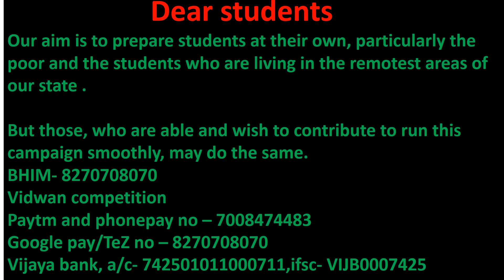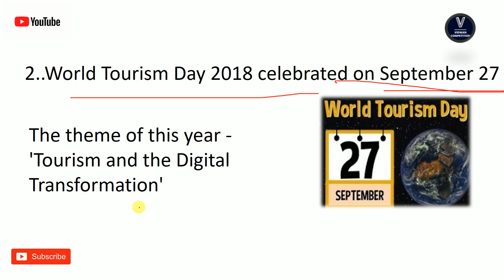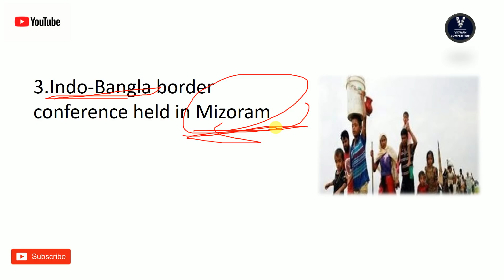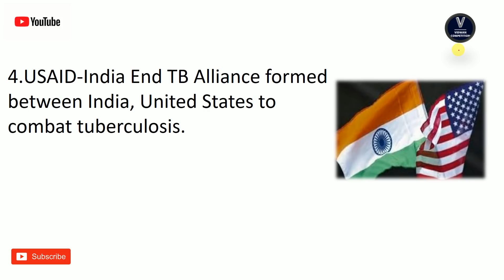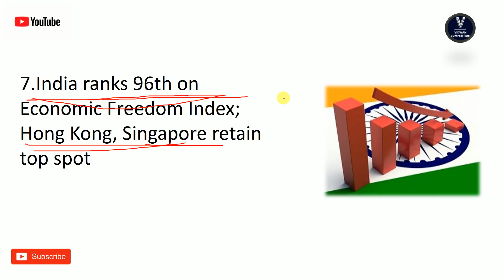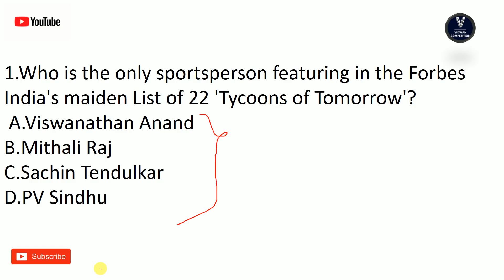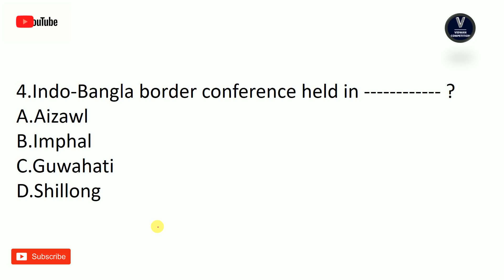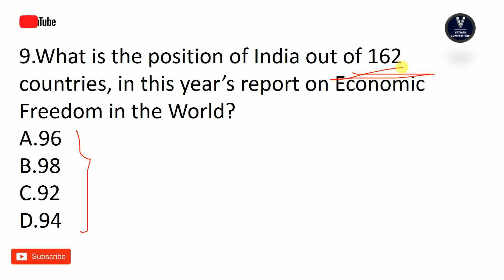current affairs 28th September 2018 in odia by vidwan competition